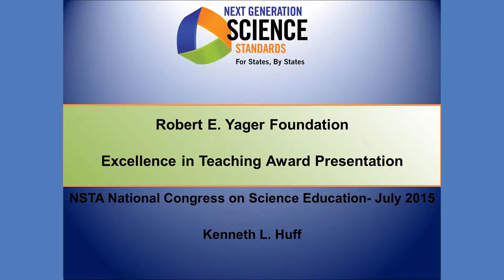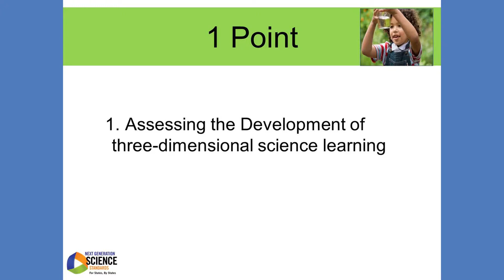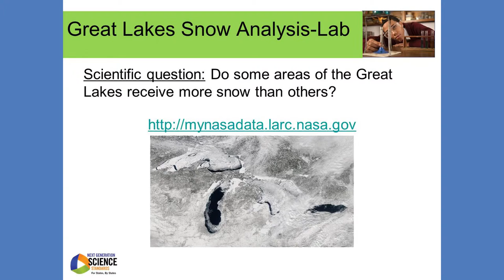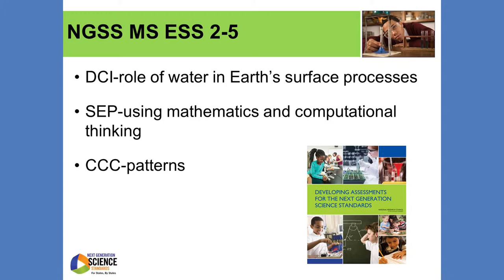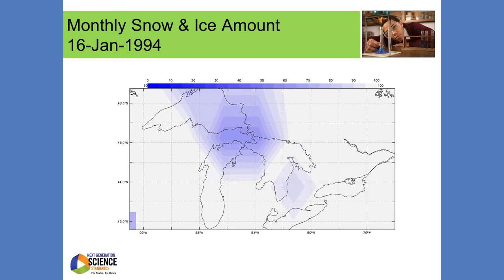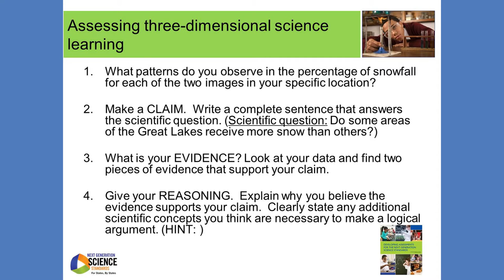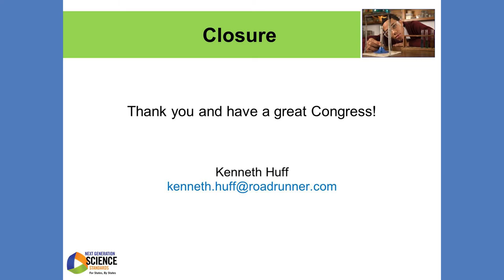2015 Yager Award Winner Kenneth Huff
Presentation at the 2015 NSTA Congress on Science Education, Omaha, Nebraska.